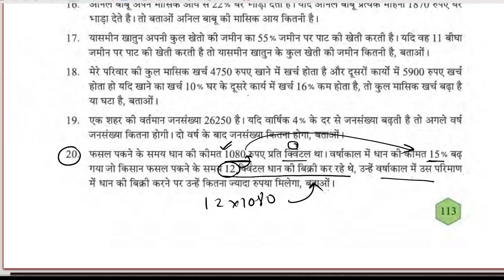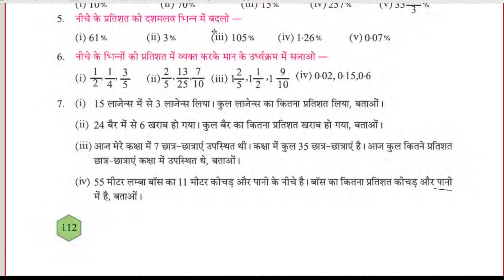Class vi प्रतिशत (Percentage) / chapter - 9 / Class 6 / math/ WBBSE / Part -23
बनाकर देखें - 9 का 20